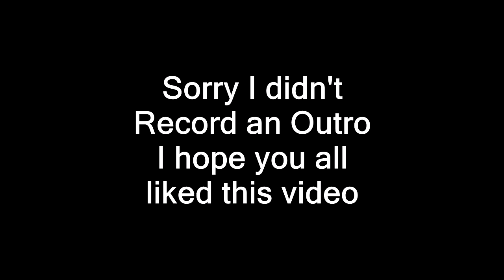3 AM ROCKET LEAGUE **GONE WRONG** Funny Moments #1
Rocket League - Today I play rocket league with my friends at 3 am

Friends In The Video:
N/A ➜ N/A

Put "SECRETS" as your comment if you read the description!